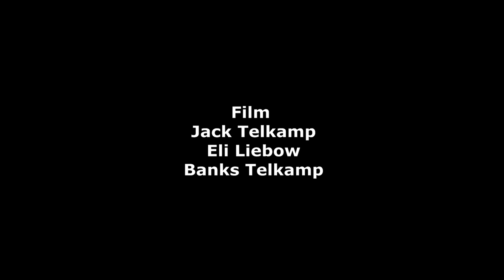Finding New Spots